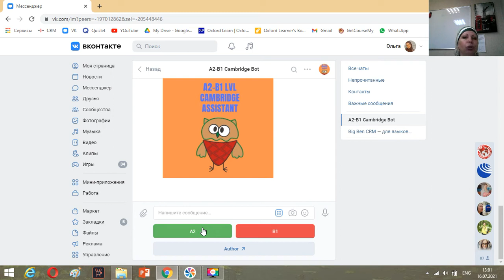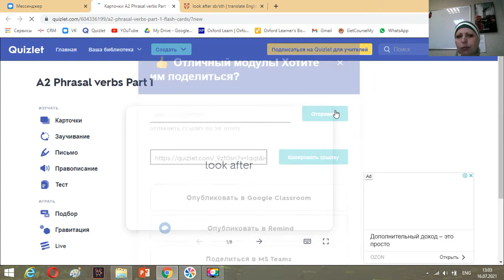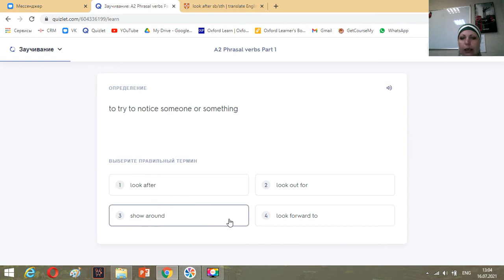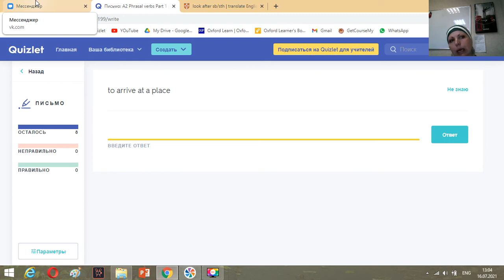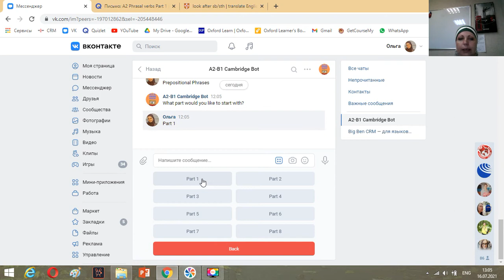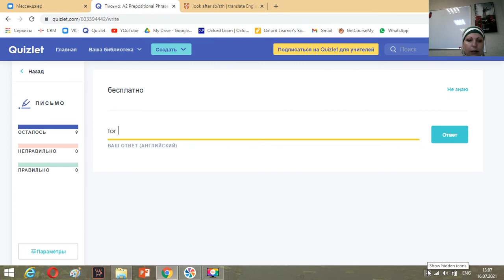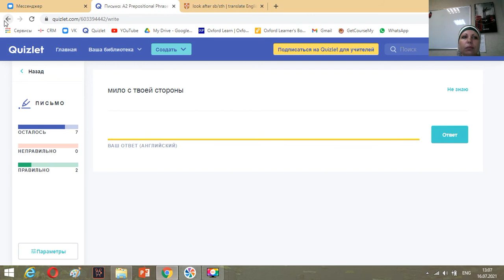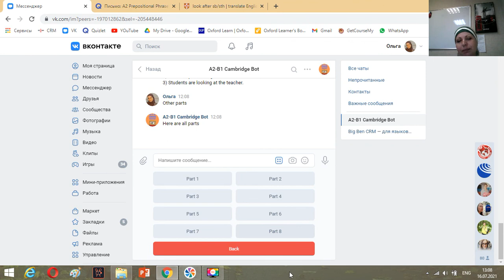A2 B1 Cambridge Bot for Students